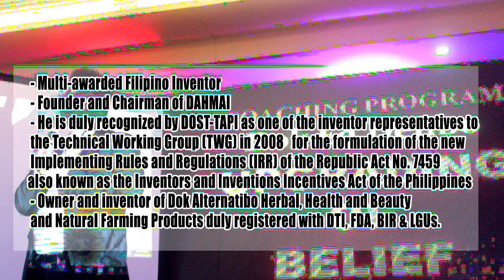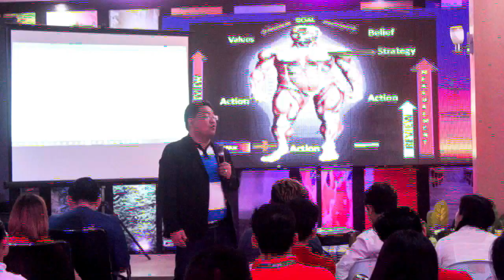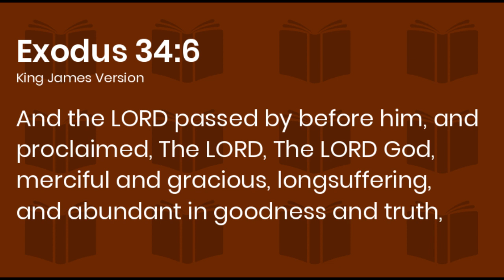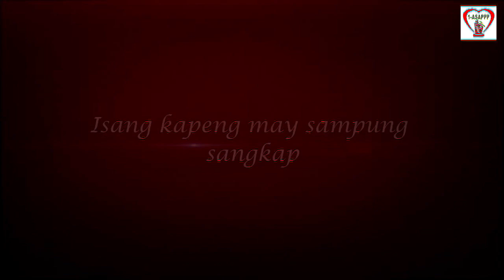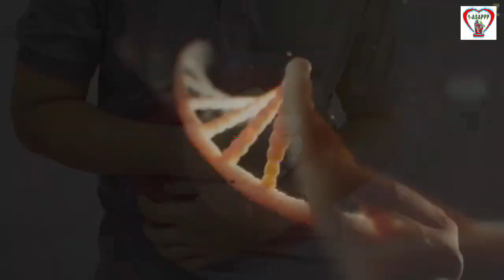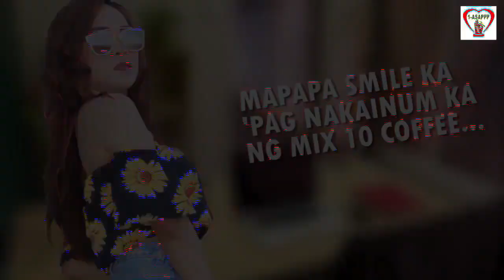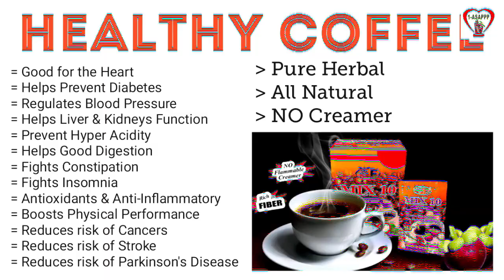DOK ALTERNATIBO PROGRAM FEB 14